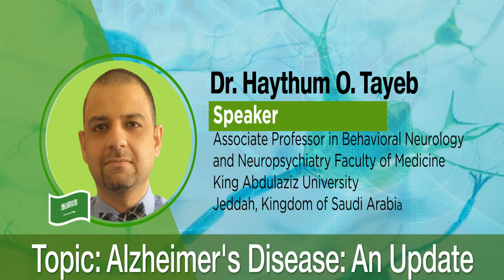Watch! Cognitive Impairment Webinar 2021 | Promo Video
We're inviting you to join us online this coming Wednesday, July 28, 2021, from 7PM - 9PM (UAE Time) for the Cognitive Impairment Webinar chaired by Dr. Abubaker Al-Madani.